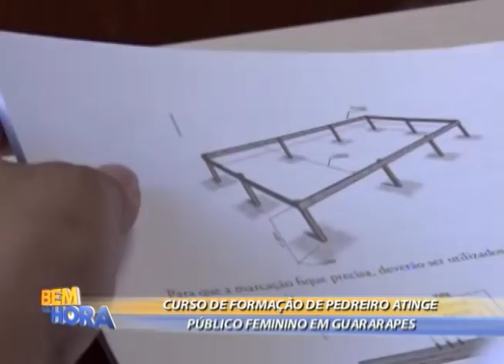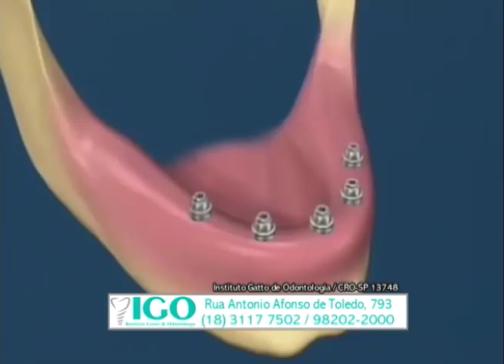Bem na Hora 28/03/18 na íntegra